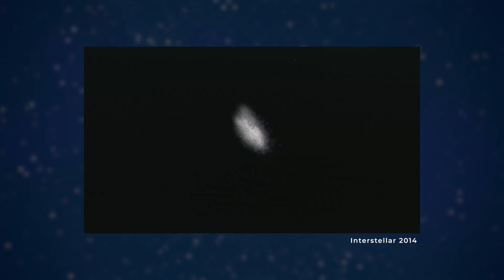What are Black Holes? | EXPLAINED | Astrophysicist Joe Pesce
Advancing tools and techniques are revealing more about black holes, but they also raise more questions that continue to capture the imaginations of people everywhere. Questions like, what is inside a black hole? What is the nearest black hole to Earth? What causes a black hole? Dr. Joe Pesce, an astrophysicist with the U.S. National Science Foundation, joins to answer some popular questions.